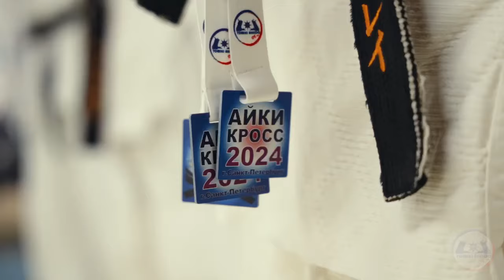Айки Кросс 2024, Санкт-Петербург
Мероприятие состоялось 30 марта 2024 года в Санкт-Петербурге, с целью объединения спортсменов разных стилей и направлений айкидо и развития навыков поединка в облегченной форме.